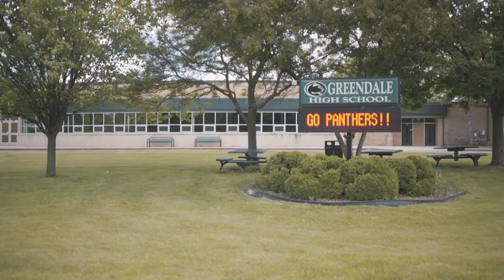Greendale Schools Inspiring Students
Learn more about what makes Greendale Schools a top district in the state.